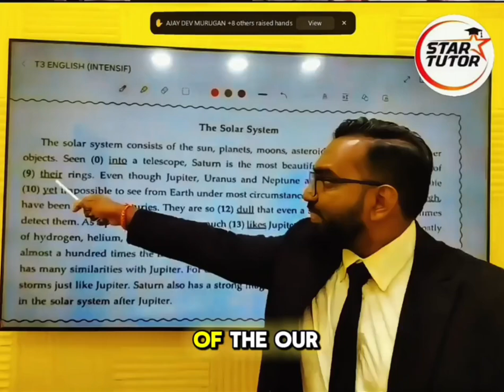English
Our English teacher is diving into the tricky difference between 'it's' and 'its'! Mastering these two can make a big difference in your writing. 📚✨